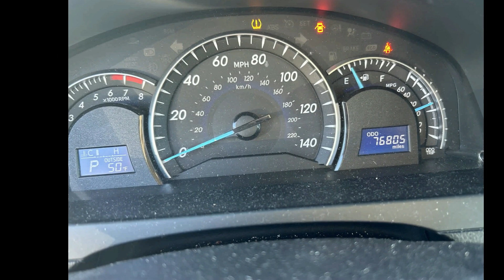2014 Toyota Camry XLE - Opelousas LA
For Sale in Opelousas, LA 70570